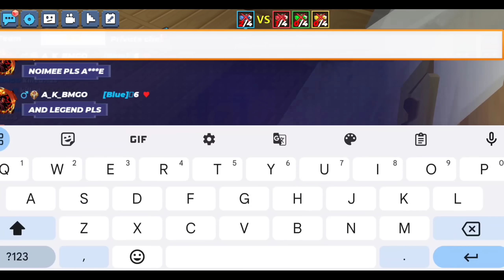Can I Reach Dragon Hunter Without Talent..!?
Blockman Go Pomni